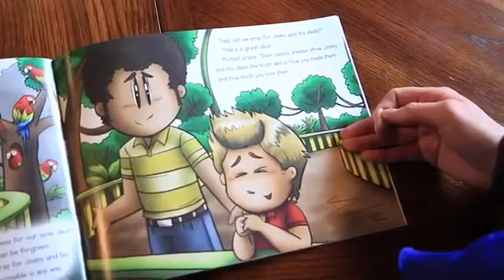Youtube Poop: God Made Raw Secks (God Made Dad and Mom)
Amber Dee Parker's latest book! Pray for Michael as his adventurous self learns what it means to have raw secks with mothers and fathers!